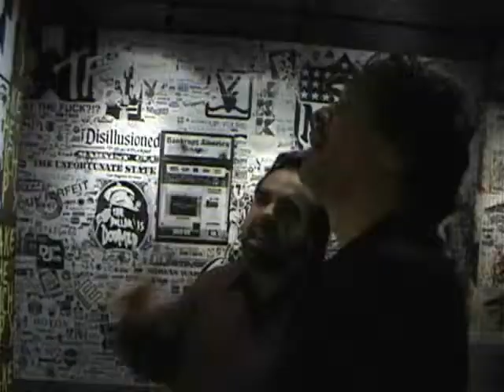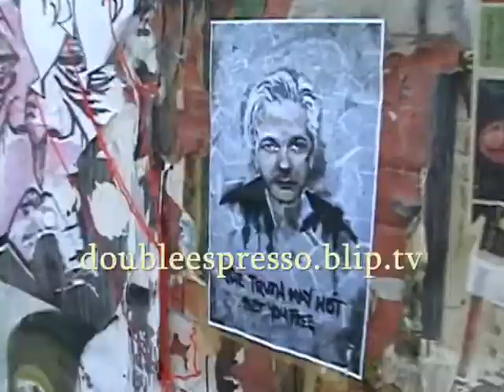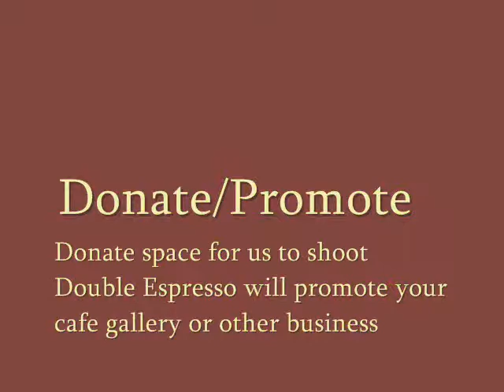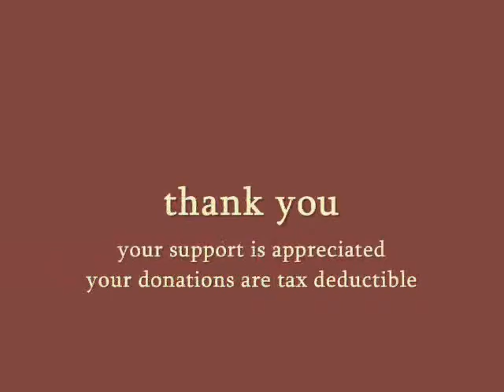Promo: Double Espresso Funding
2nd Season fund raising video narrated by creator Michael Arturo. for more info.